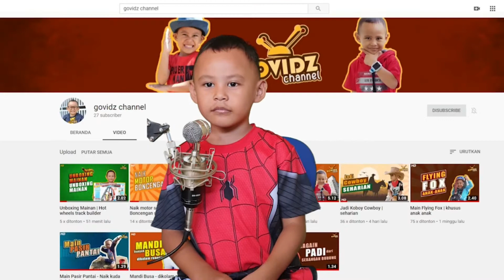Kegiatan selama covid-19